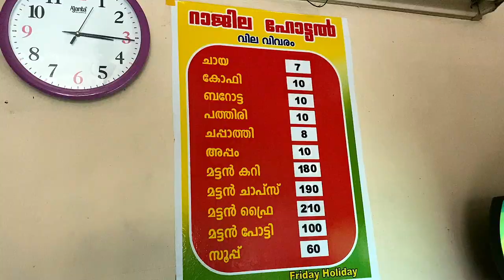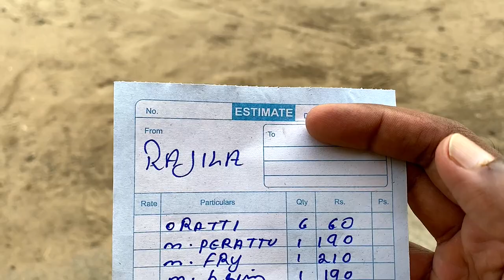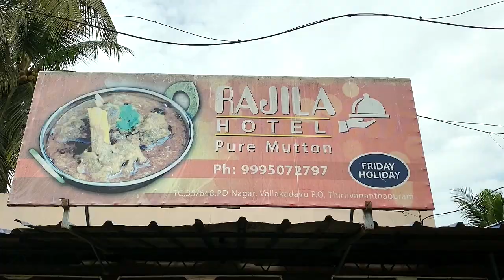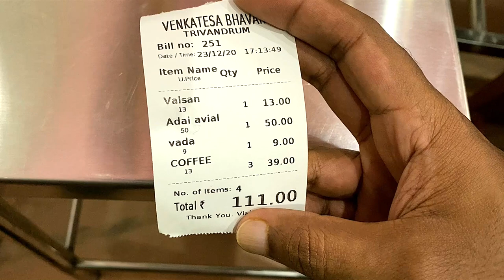Rajila Hotel & Venkateswara Bhavan______________________ Kerala Trip Ep 15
Eateries covered on this trip.
Song:
Gears
Led Light
Phone mount
About aaHarem